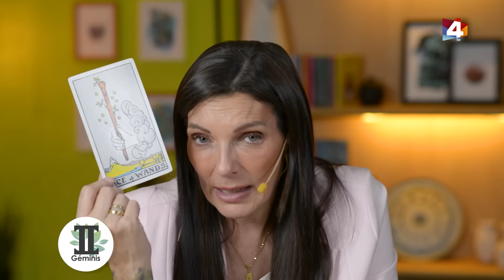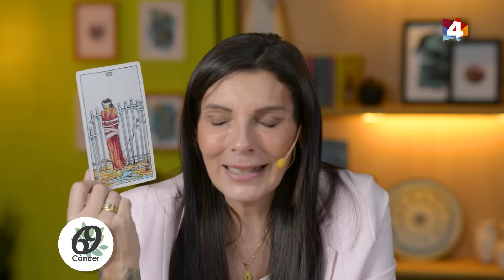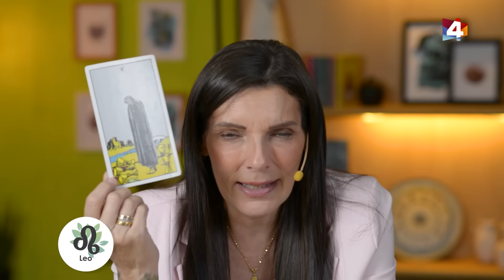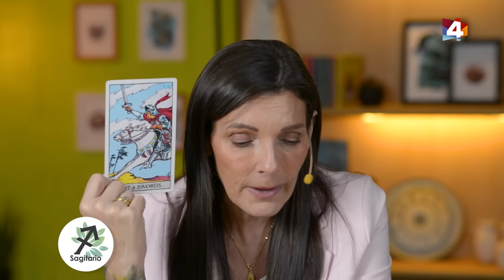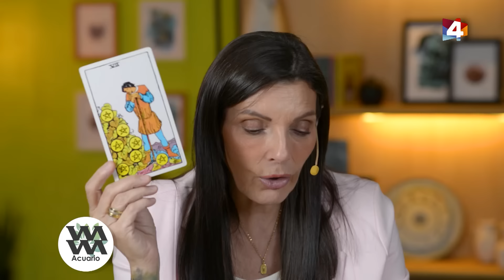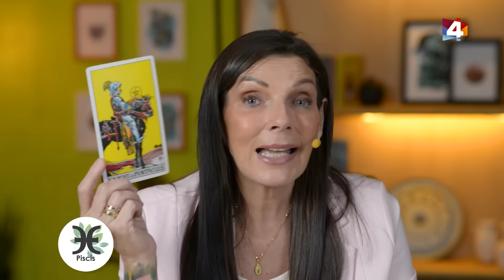Bien con Lourdes - Horóscopo matutino 05/12/2024